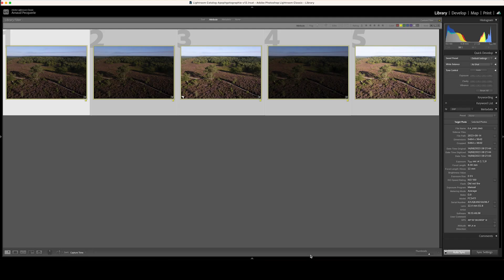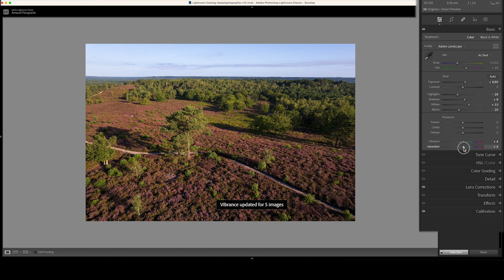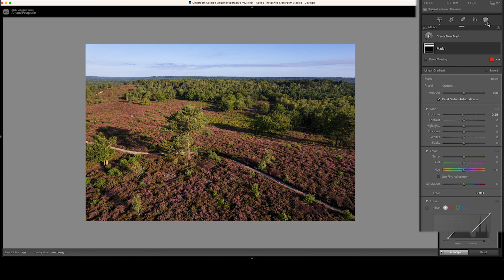Développement dans lightroom d'une image prise avec un drone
Pour développer unen image de drone, je fais trois réglages de base dans Lightroom qui me semble important: Le réglage de la correction de la lentille, la modification du profil et la calibration des couleurs; C'est ce que je vous propose de voir dans cette vidéo.

Bon visionnage

Matériel Photographique:
Z lens
16-30 mm f4
24-70 f2,8
70-200 f2,8